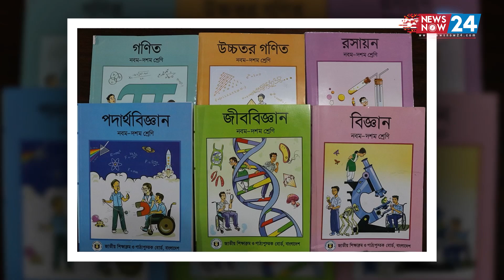গাইড-নোট ছাপা বন্ধের নির্দেশ এনসিটিবির | NCTB | Education | Newsnow24